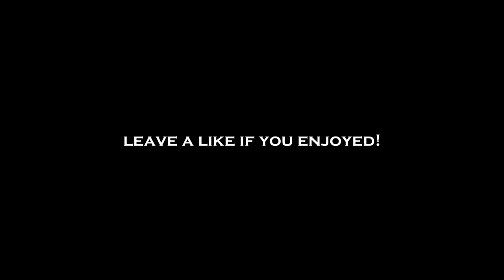No Right-Click Challenge! - Mega Skywars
We unbound the right click key for this challenge which basically meant we couldn't place blocks, eat food, use bows, use crafting tables, or any sort of projectiles... It was a pretty major handicap. Enjoy!